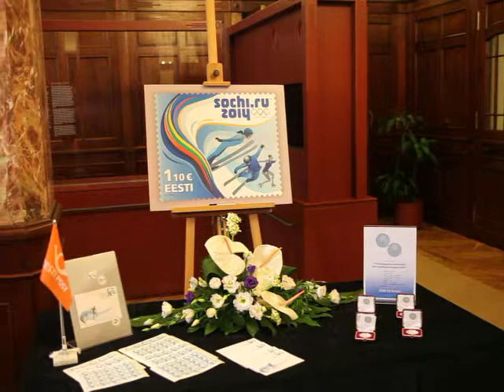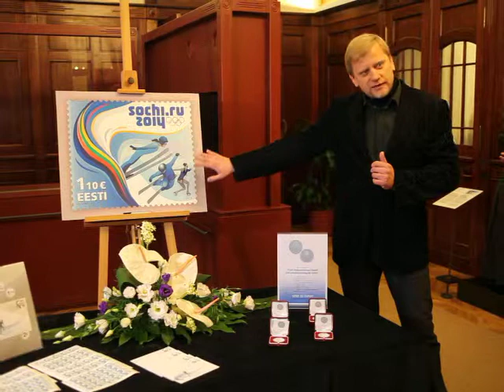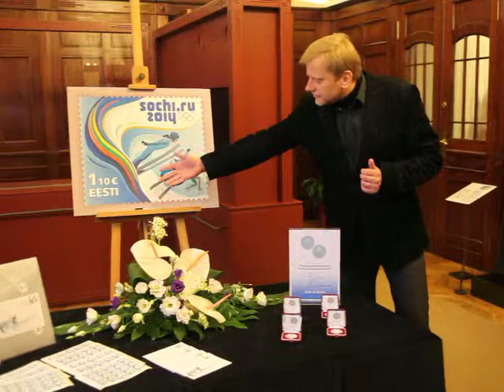fotoViktorBurkivski16JAN2014G 463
Video Kunstnik Jaan Saar 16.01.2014. Kunstnik Jaan Saare kujundatud postmargil ja esimese päeva ümbrikul on kujutatud erinevate talispordialade esindajaid. Postmargi nominaalväärtus on 1,10 eurot ehk rahvusvahelise lihtkirja tariif saatmiseks üle maailma.